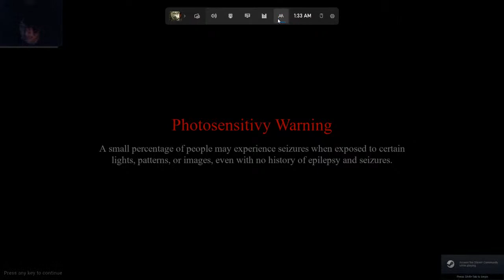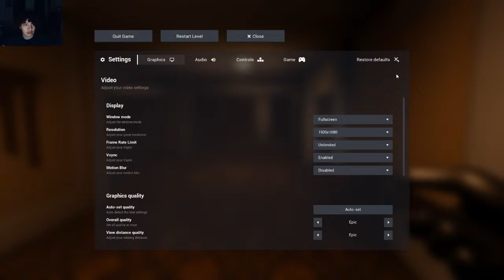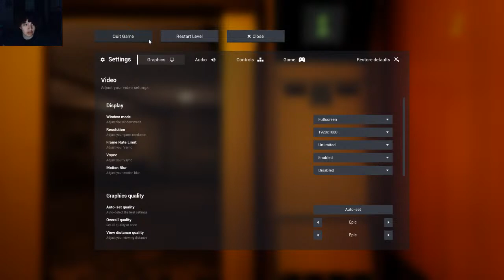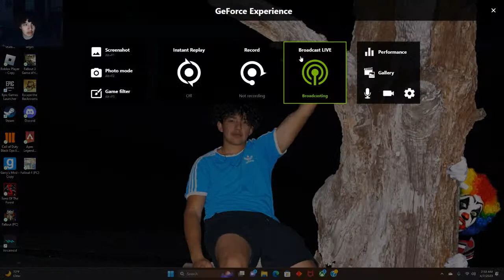Gaming Night Apex / Backrooms